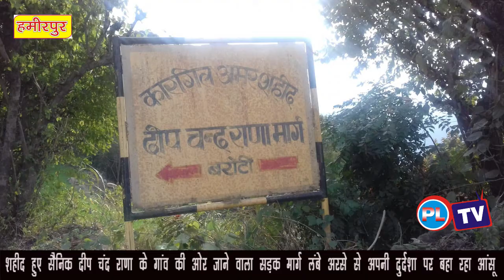कारगिल लड़ाई में शहीद हुए सैनिक दीप चंद राणा के गांव की ओर जाने वाला सड़क मार्ग अब तक भी पक्का नहीं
भैल पंचायत के बरोटी गांव में कारगिल की लड़ाई में 1999 में शहीद हुए सैनिक दीप चंद राणा के गांव की ओर जाने वाला सड़क मार्ग अब तक भी पक्का नहीं किया जा सका है।